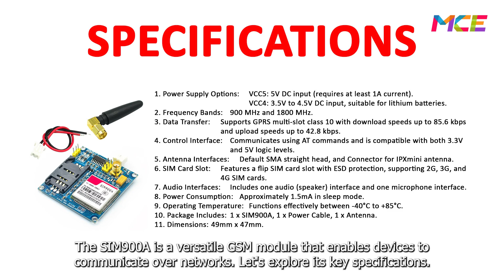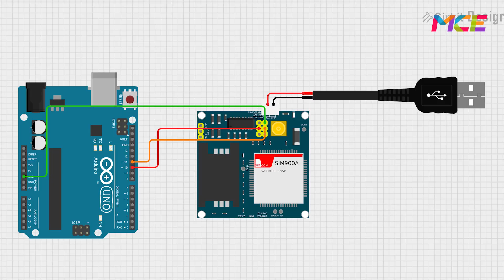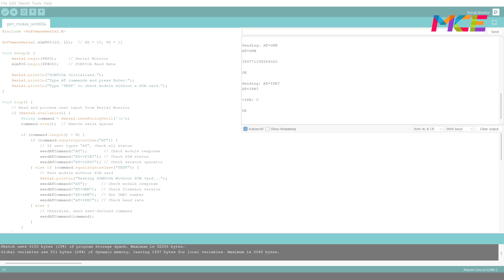How to Test SIM900A GSM Module with Arduino | Step-by-Step Tutorial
In this comprehensive tutorial, you'll learn how to interface the SIM900A GSM module with an Arduino to send AT commands and interpret responses. The video covers:
1. SIM900A GSM Module Overview: Key features and specifications.​
2. Wiring Diagram: Detailed connections between Arduino and SIM900A.​
3. Testing with AT Commands: How to send commands like AT, AT+CPIN?, and AT+CSQ to check module status and signal quality.​
4. Troubleshooting Tips: Common issues and solutions when working with the SIM900A module.

Tools/Components/Items (Aliexpress):
1. SIM900A GSM Module
2. Jumper Wire
3. UNO R3
4. USB Cable

Time Stamp:
0:00 SIM900A overview
0:18 Intro
0:39 Gather components
0:54 Connect components
1:34 Wiring diagram
1:54 Upload code
2:14 Test
2:57 End screen